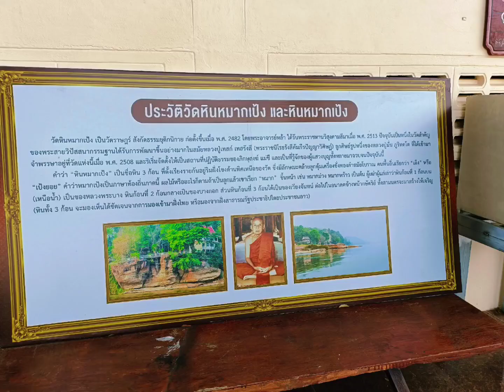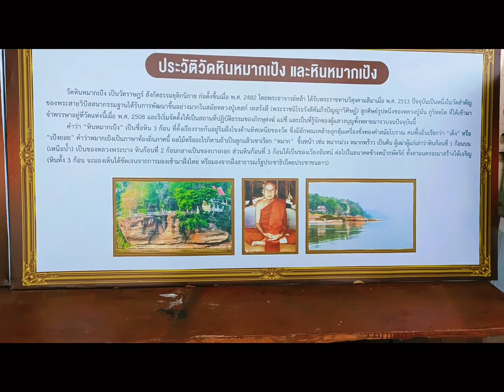เยือนดินแดนพระอริยะ(วัดหินหมากเป้ง)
ได้มีโอกาศมาเยือนวัดของพระสายวิปัสสนากรรมฐาน หลวงปู่เทสก์ เทสรังสี